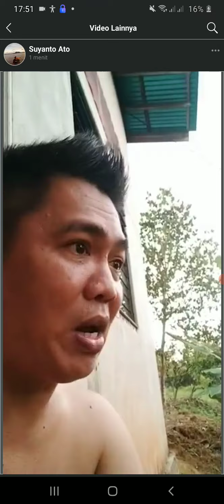chin junfui keluar penjara minta2 beras sama loptho sama uang tp.500.000 buat makan.